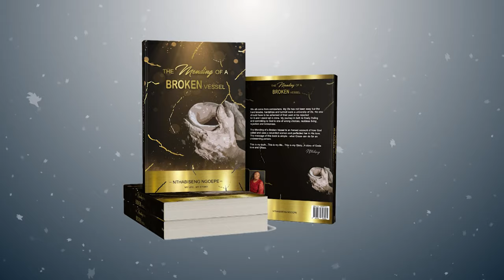Comedy and Mental Health- Part 1- Kagiso "The Pope" Ramoshai